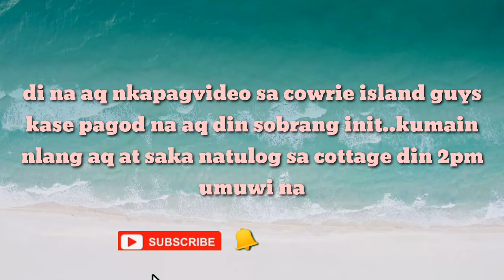HONDA BAY TOUR, Island hopping in PUERTO PRINCESA PALAWAN,Philippines